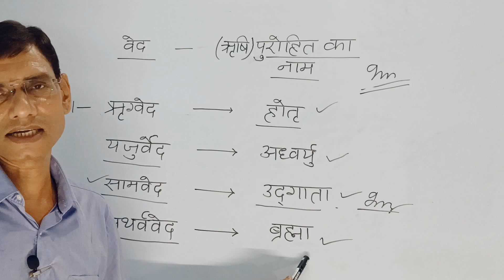वेदों का वाचन करने वाले ऋषि को किस नाम से पुकारा जाता था।